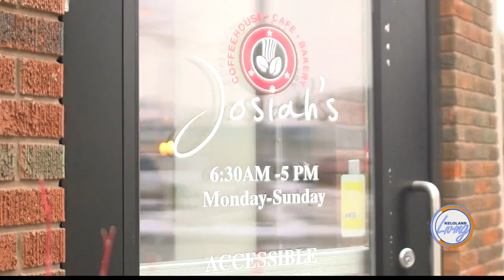KELOLAND Living: Across The Table with Shelly Johnson